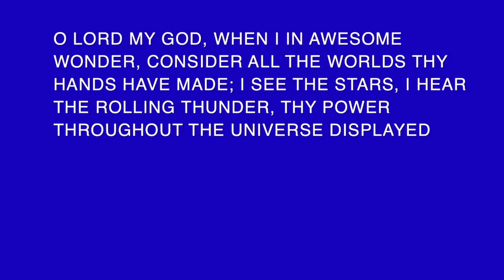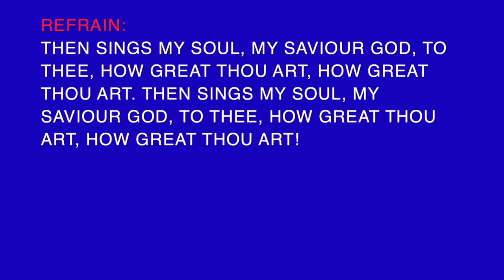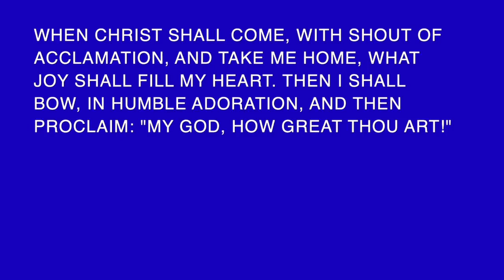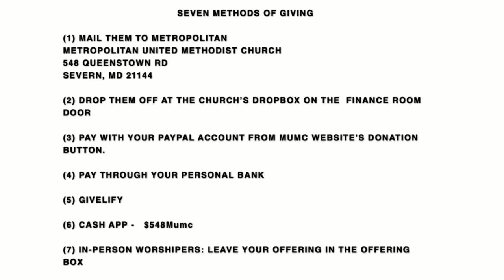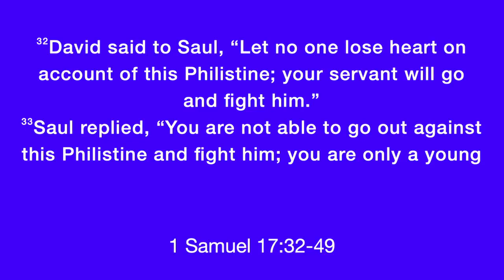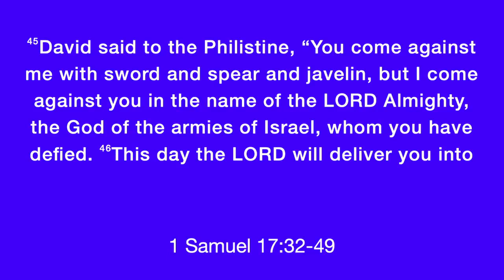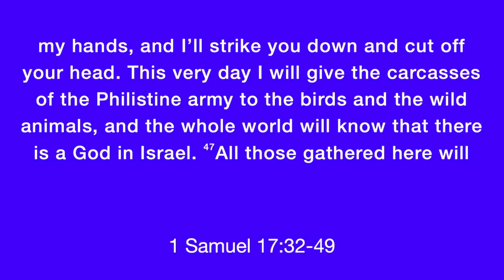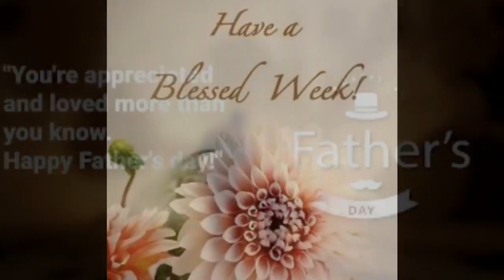Still Standing-1 Samuel 17: 32-49